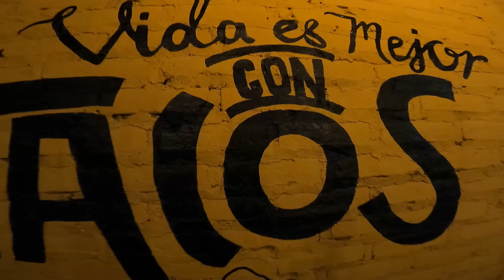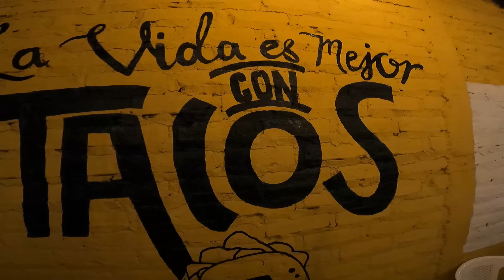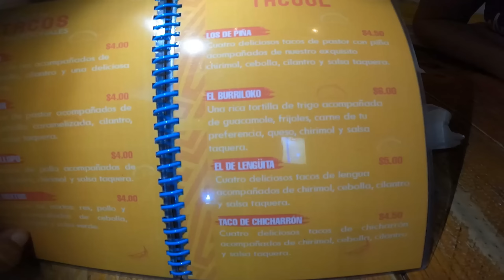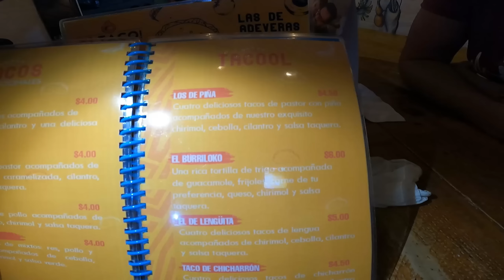AL TACO Una Experiencia en Santa Ana